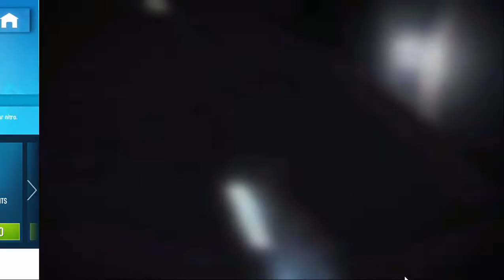Trying out more modes in asphalt 8 airborne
guys today we will try out more modes in solo race in asphalt 8 airborne